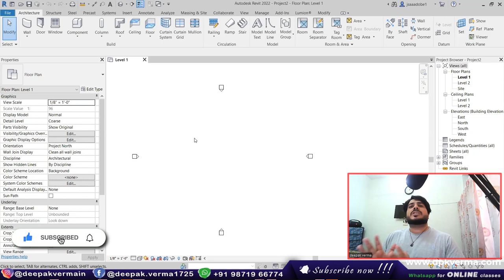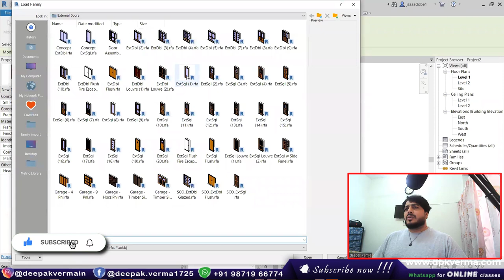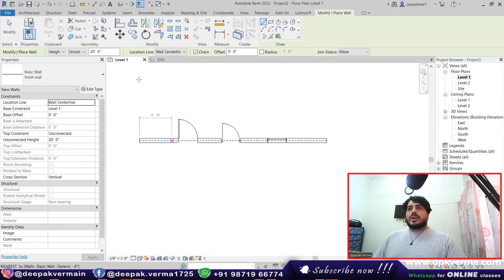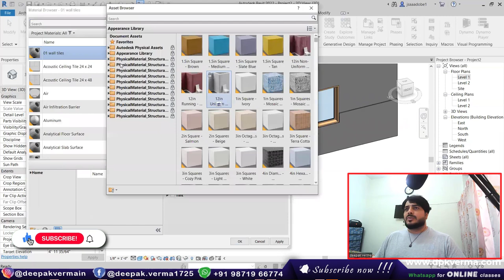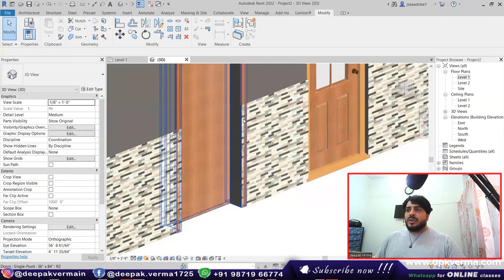REVIT Tricks || Make Wall Tiles Like a Pro || Revit Hacks by Deepak verma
Revit New Trick: Make Wall Tiles Like a Pro || Revit Hacks by Deepak verma

Batch - 2
Revit Architecture + V-Ray + Enscape + Lumion complete Live Course
@3999/- only
Join Live Courses:

1. Staad Pro Starting From 5th May 2022

3. Diploma in Interior Design Batch - 2

Other Courses You can buy from App:

1. Diploma in Interior Design Complete Course Batch - 1

2. 3ds Max 2022 Complete Course

3. Learn How to Download and install All 2d & 3d Software http

5.

6.

7. All in one Course

8.